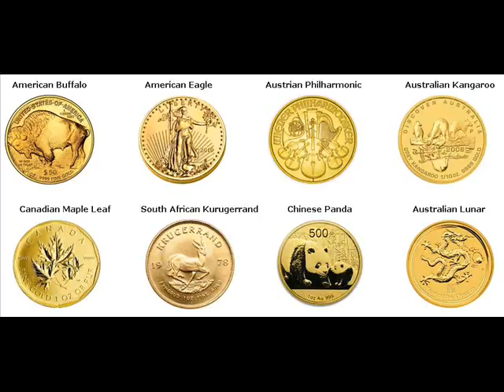Gold Bars For Sale Deventer The Netherlands